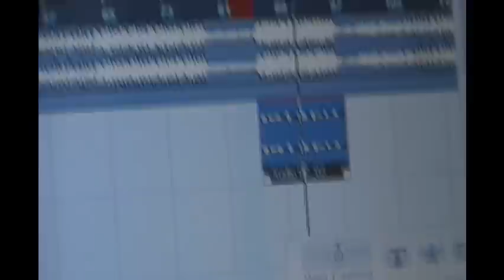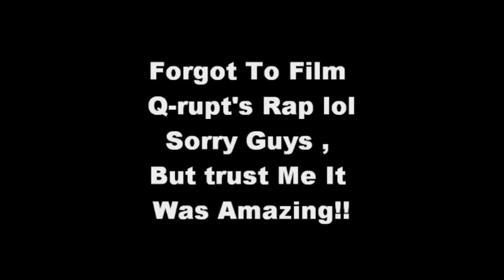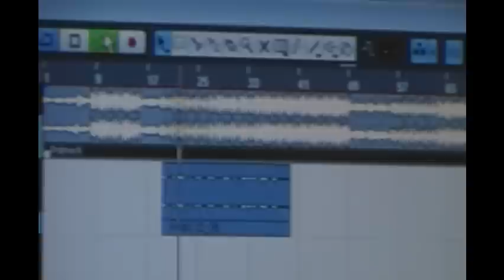QnM - In The Studio Vol.1 - Recording " Lost "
QnM in the studio working on they're new song "Lost" and showing what they work and to let youtube know that we make videos too stay tuned for in the studio volume 2

A Milli
Dr. Carter
Phone Home
Let The Beat Build Lollipop Feat. Static Major La La Feat. Brisco & Busta Rhymes Playing With Fire Feat.
Dontgetit 2pac tupac shakur 50 cent biggi diddy dmx mike tyson wwe Timbaland xzibit nelly eminem slim shady akon mario kanye west Lil Mama featuring Chris Brown T-Pain;Lil T-Pain Shawty Get Loose Rap Music Video Lil Mama g-slide gslide tour bus Lip Gloss hip
krump rap soulja boy crank that huey kanye fergie ciara 50cent rihanna beyonce Urban Music News Pop Rihanna Lil Mama Jay-Z Ne-Yo Good Girl Gone Bad l mama chris brown tpain t-pain shawty shorty get loose low flo rida with you kiss bet dance michael jackson Ludacris ft Young Jeezy - Grew Up A Screw Up Ludacris ft Young Jeezy - Grew Up A Screw Up (Chopped and Screwed)
Ludacris Feat Young Jeezy Ludacris Ft. Young Jeezy - Grew Up A Screw Up. Uncensored.a music video remastered by me grew up a screw up hope you enjoy
2008 The Island Def Jam Music Group
L.A.X Gangsta Rap G-Unot Big Dreams BWS Doctor's Advocate The Documentary Makaveli 2Pac Tupac The outlaws Ice Cube Snoop Dogg NWA Eazy E Tha Dogg
Pound Dr.dre G-Unit 50 Cent Eminem How We Do Hate It or Love It Put You in the Game Dreams Stop Snitchin, Stop Lyin' Westside Story Let's Ride Wouldn't
Get Far It's Okay One Blood Remix DISS TRACKS 2PAC HIT'Em UP hip-hop r&b rap Three 6 Mafia DJ UNK I'd Rather Official Video Most Known Unknown Last 2
Walk Stay Fly Side 2 Side Crunk Music Dirty South Lil Jon Lil Flip Young Buck Slim Thug, Trick Daddy, & Project Pat Mike Jones & Paul Wall 8 Ball & MJG
Project Pat, Lil Wyte, Akon, Good Charlotte, DJ Unk, Lyfe Jennings, UGK, Eightball & MJG, Al Kapone, DJ Spanish Fly, Frayser Boy, Chrome,
Yung D, Superpower, and more DJ Paul and Juicy J G-Unit - Like A Dog (Official Video) !!NEW!! G-Unit - Hollow Thru Him (Fat Joe Diss) Elephant
In The Sand G-Unit - Aim (Fat Joe Diss) [NEW TRACK] G-UNIT GUNIT G UNIT UNIT UNOT ROTTEN APPLE BUCK THE WORLD
SOUTHSIDE NIGGA IM LEAVIN' LEAVING FAT JOE PUSSY BOY NEW SUNROOF SUN ROOF OPEN juelz santana camron come back 2008 diplomats star wars sample hip hop beat
lil wayne and juelz santana 2008 bowling youn jeezy shotat the heart camron 2008 crime pie young1ball kevin aryeetey productioman kingston qnm